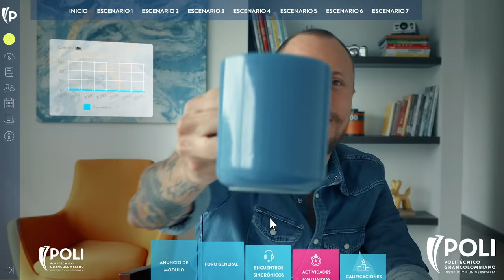En el Poli vives una experiencia virtual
Descubre cómo se vive la virtualidad en el Poli. 💪SomosPoli